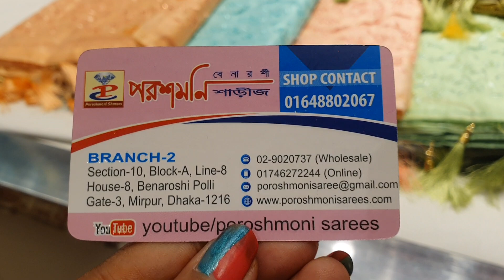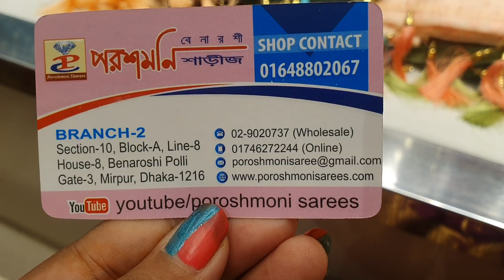স্পেশাল অফার!!ইন্ডিয়ান মসলিন বুটিকের শাড়ী কিনুন অফারে|indian boutique saree collection